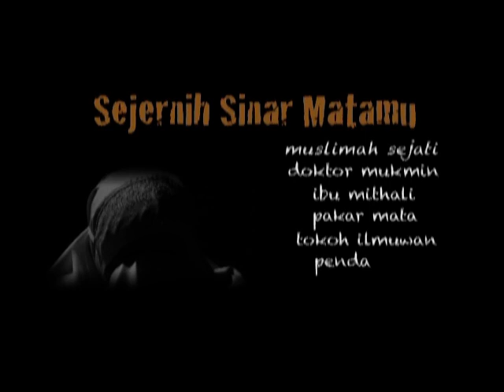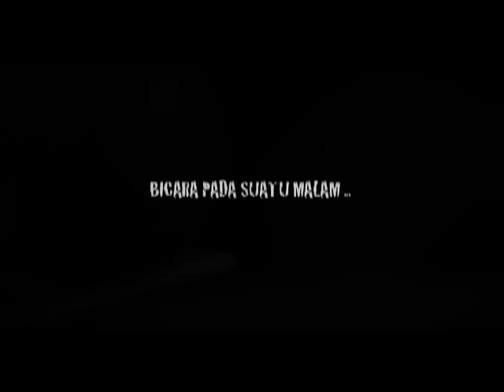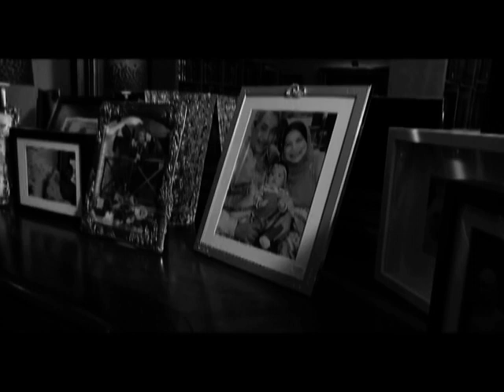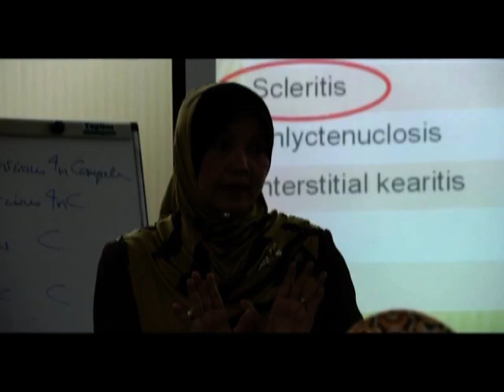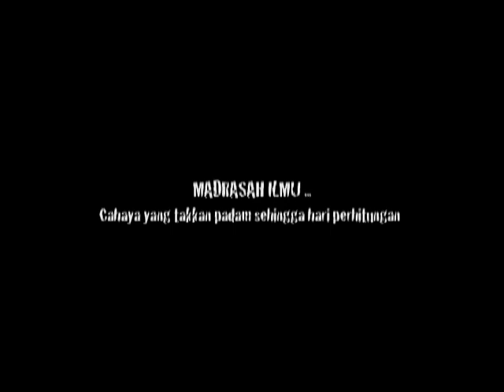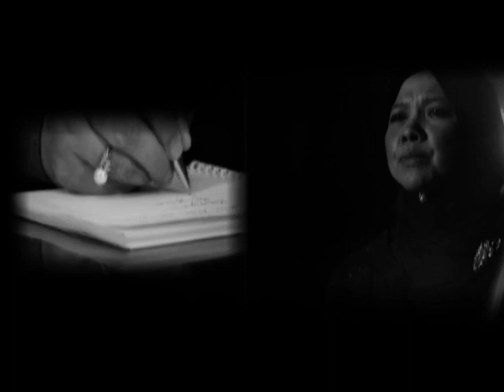Sejernih Sinar Matamu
'hidup biar berjasa'